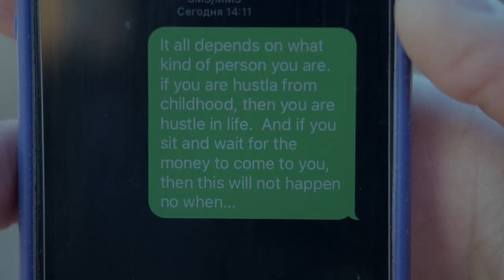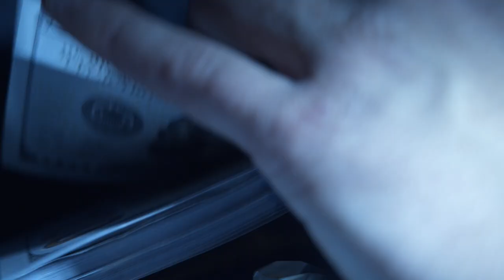CHESY&CHES: Talkin' Talkin' (Official Music Video)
Music video by CHESY&CHES performing " Talkin' Talkin' ".

Lyrics:
[Intro]
It all depends what kind of  person you are.
If you are hustla from childhood, then you are hustle in life.
And if you sit and wait for the money to come to you, then this will not happen no when…

[Chorus: 1]
Talkin” Talkin” this bitch is smoking .
Talkin” Talkin” we are not joking.
I'ma never to be a stop .
I’ma king of empty streets.

[Verse: 1]
Blowing up, smoke it up.
Turning gas around .
Stolen gold, take in  a pawnshop.
Ma life is movie ,eighteens got a shot.
I was a lucky man, I’m survived.
For Evil enemies , it was surprise.
I paid a big price, to life nice .
Mercedes, benz car Parked in the hood .
Salon so fresh and taste is so good.
One Rule , I ma never be stopped ,
I got money , looking me
Everybody fucked .

[Chorus: 2]
Never stop and never talkin .
“That you can't?”,
“Yes ima lucky!”
Get your way and haters be shocked.
I am a star , this bitch is know it.

[Verse: 2]
Door Knocking out
Grabbing all shit, don’t look around
Got a stresses sphere , I can’t see no fear .
This bitch is weird , lucky bird…

[Chorus: 3]
“That you can't?”,
“Yes ima lucky!”